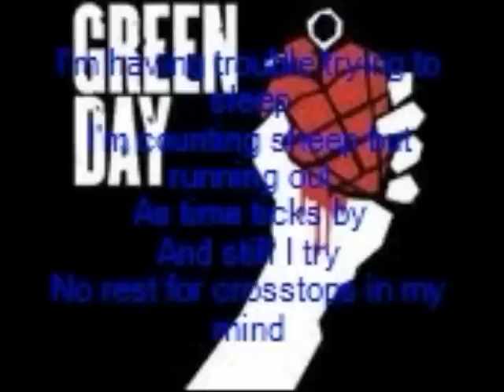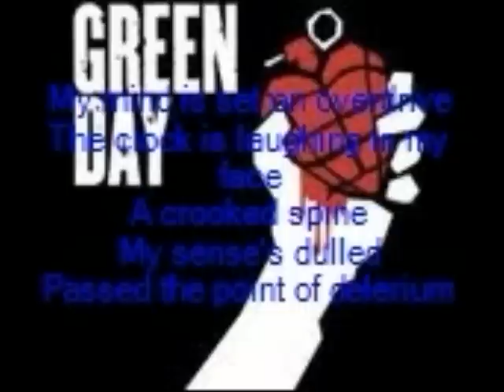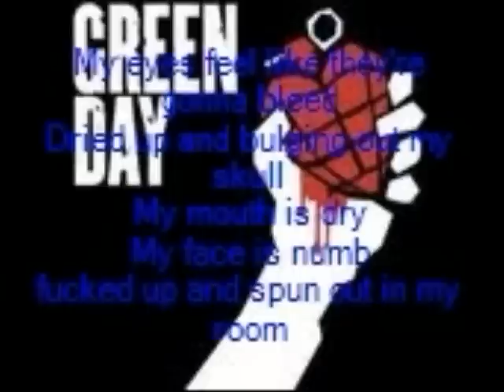Green Day-Brain Stew with Lyrics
I pasted lyrics onto Brain Stew by Green Day